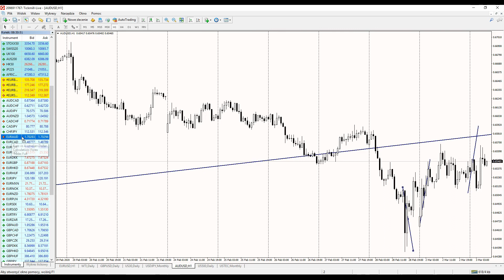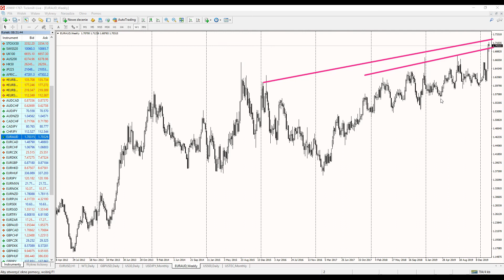Forex Flash | RBA 25 pb w dół, AUDUSD w górę... Trading Plan | 03.03.2020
Forex Flash: RBA obniża stopy procentowe o 25pb zgodnie z rynkowymi oczekiwaniami, co powoduje częściową realizację zysków z krótkich pozycji i ruch AUD w górę :)

Co nas czeka z perspektywy intraday i w średnim terminie na AUDUSD?

Warto również wspomnieć o rynkowych spekulacjach dotyczących możliwej skoordynowanej interwencji... Wiemy kiedy może mieć miejsce.